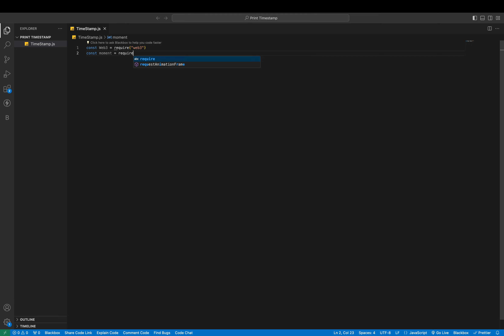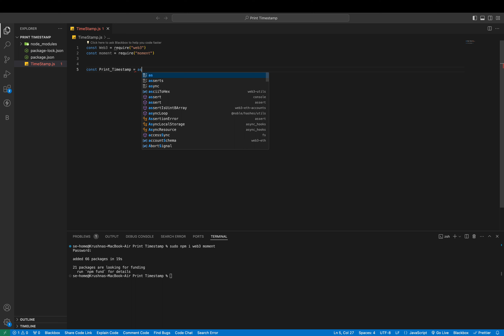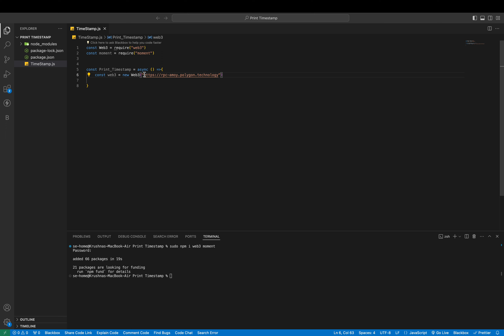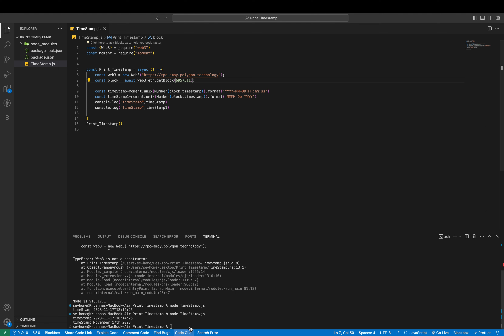How to print timestamp using block number and moment (npm package)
In this video i am explaining How to print timestamp using block number and moment npm package